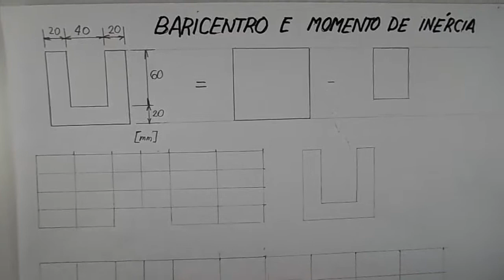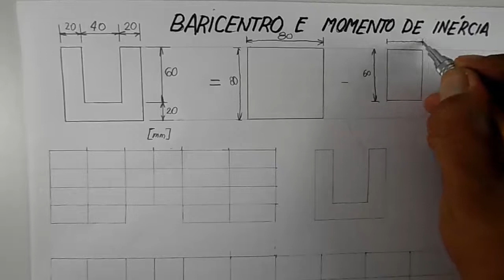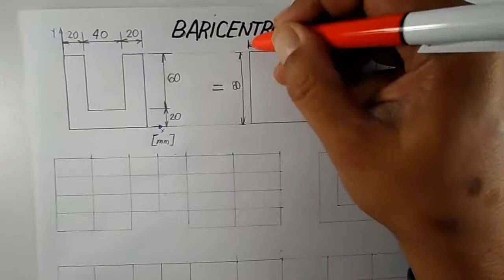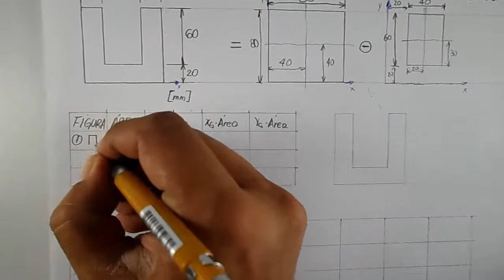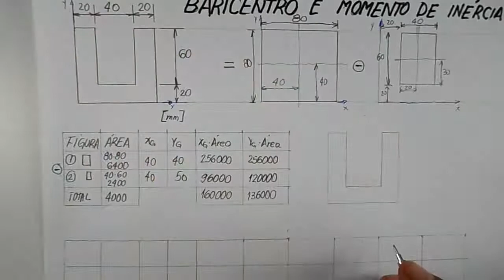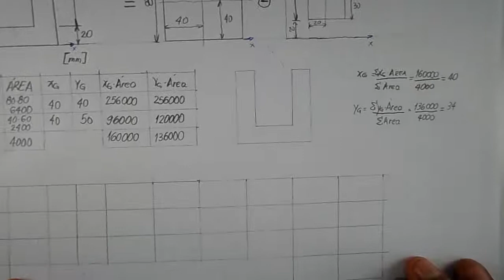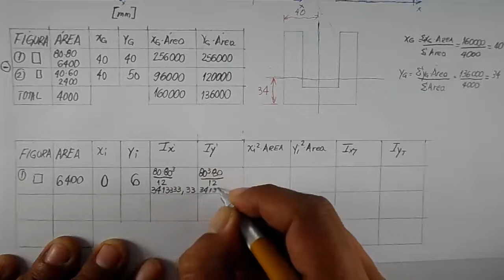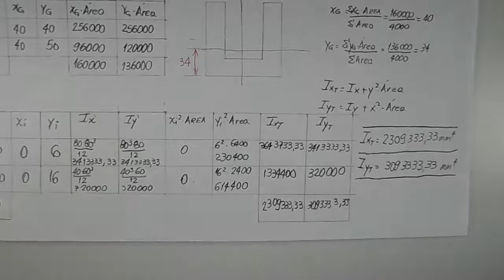Resistencia dos Materiais: como calcular o baricentro e o momento de inercia de uma figura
Neste vídeo você irá aprender como calcular o centroide de uma figura plana composta. Além de aprender como calcular o baricentro de uma figura, também irá aprender como calcular o momento de inercia de uma figura composta utilizando o Teorema de Steiner ou teorema dos eixos paralelos. Esses conceitos são muitos utilizados no cálculo de vigas sob flexão e é a base para todo estudante calouro ou não das disciplinas de Mecanica Geral , Teoria das Estruturas, Analise Estrutural e Resistencia dos Materiais